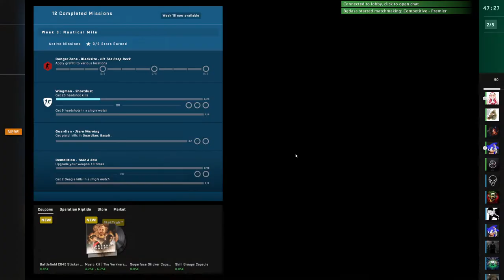CS GO Episodul 161